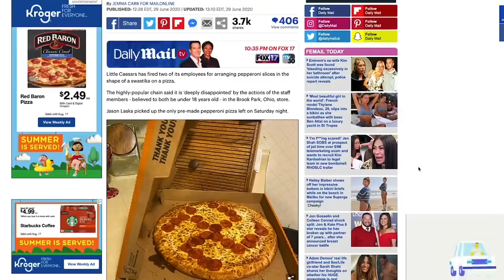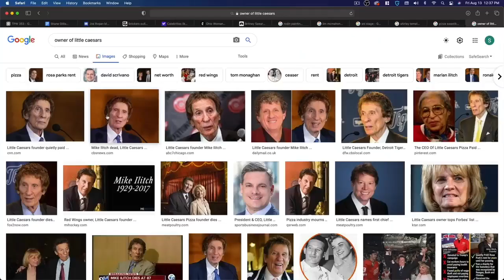The Swastika PIZZA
Shane Gillis & Theo Von talk pizza.